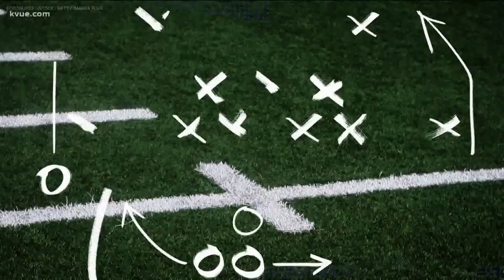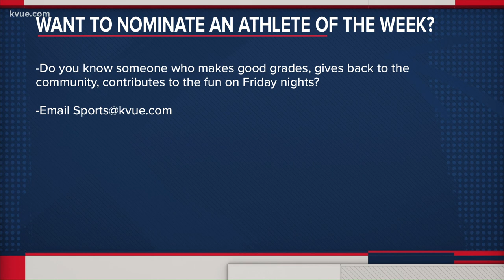Abacus Athlete of the Week: Evan Campbell – Sept. 10, 2021 | KVUE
Congratulations to Evan Campbell from the Round Rock Dragon Band on being the Athlete of the Week!